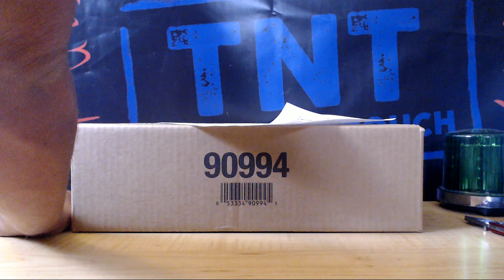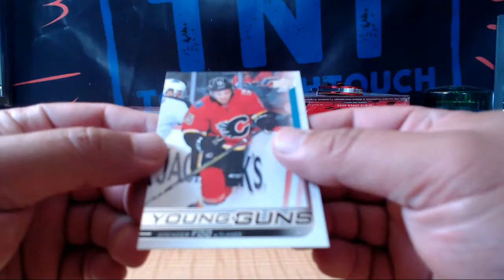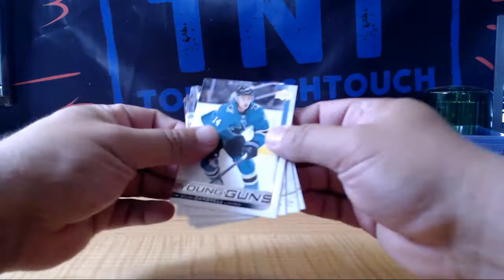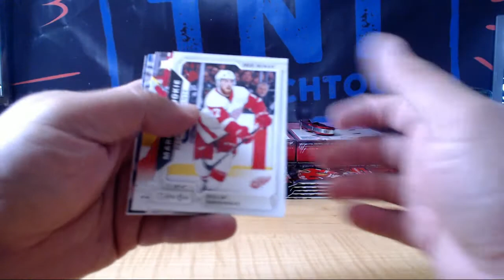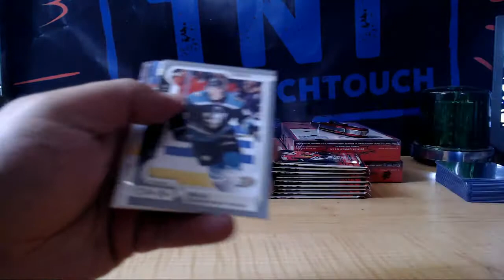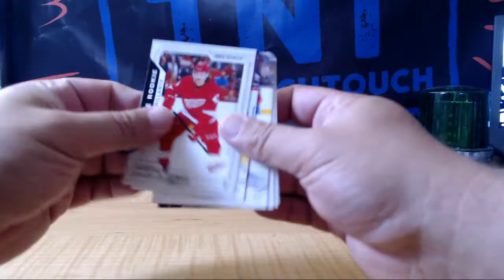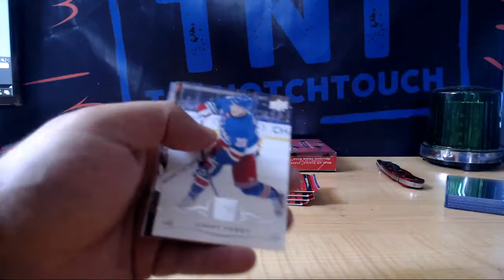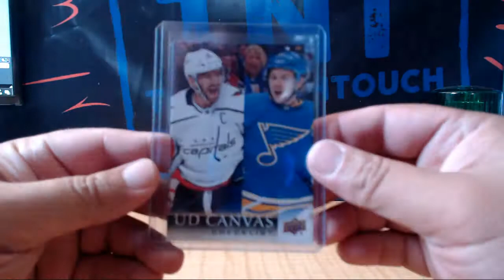18-19 UPPER DECK SERIES 2 HOCKEY 12 BOX CASE BREAK # 2